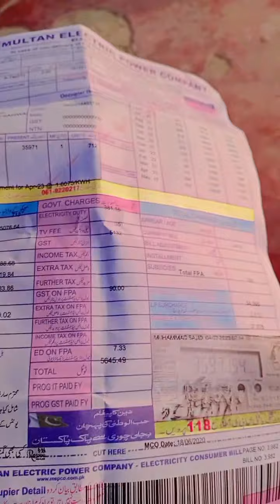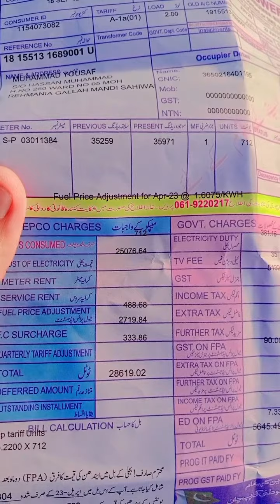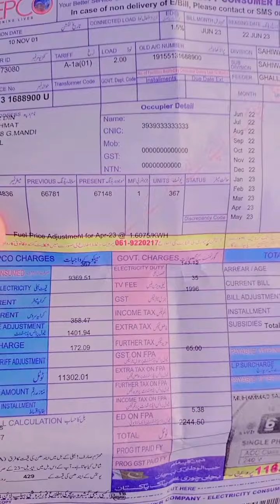ufff bijli ka bill itna zyda greeb banda kha jae ga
ufff bijli ka bill itna zyda wapda bill